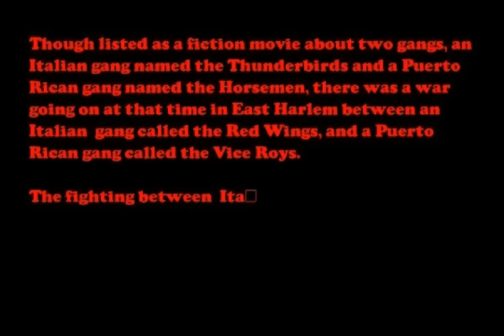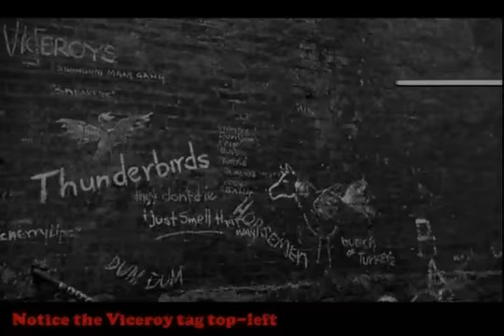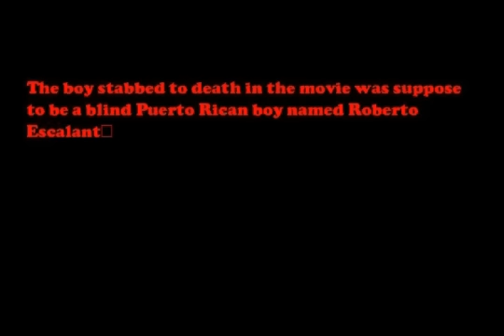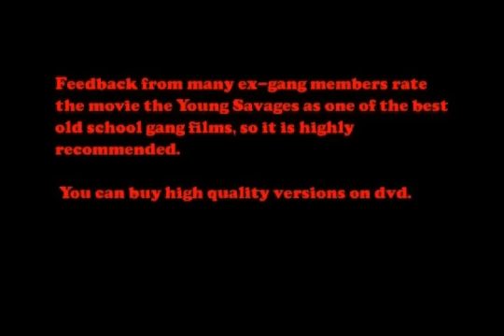The Young Savages - Harlem Red Wings Verses the East Harlem Viceroys gang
Legend has it, that in the movie "The Young Savages" (starring Burt Lancaster and Deana Merrill, 1961), The Italian "Thunderbirds" were loosely based on the "Italian Red Wings" and the  Puerto Rican gang the Horsemen were the Viceroys in East Harlem, New York.

 The boy (Michael Farmer) was stabbed to death in Highbridge park pool by the gang called the Egyptian Dragons around 1957. The boy was thought to be a member of the rival (The Jesters) gang. Eventually seven Dragon members were convicted & sentenced.

Neil Burstyn's character was based on the the true story of Salvador Agrón an Hispanic juvenile delinquent known as "The Capeman" who made national headlines when he mistook some boys in a schoolyard for rival gang members and stabbed them to death. Burstyn's character is called "Batman" (IIRC). Paul Simon wrote a Broadway musical based on the Salvador Agrón story entitled "The Capeman." It closed after less than a week of performances.

John Davis Chandler, the actor who played "Arthur Reardon," the leader of the The Thunderbirds, died last year. He was a lifelong bhakti yogin. Neil Burstyn who played "Capeman" committed suicide in the '70 after splitting from his wife Ellen Burstyn. Stanley Kerstein, who played "Danny Dipache," either changed his name or his profession because his trail goes completely cold after the release of The Young Savages in l962.

The Young Savages soundtrack was composed by David Amram who starred with Jack Kerouac, Allen Ginsberg and Gregory Corso in Robert Frank's underground movie Pull My Daisy. Amram is still around and has written three books about his life as a jazz composer, performer and beatnik. Offbeat is the title of his 2003 book about collaborating with Kerouac.

By WhoDareSwings